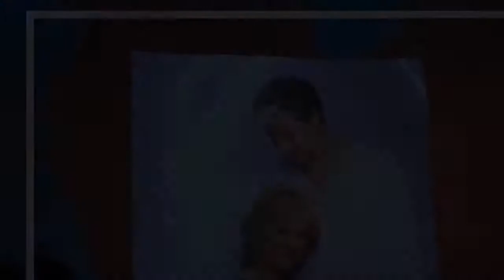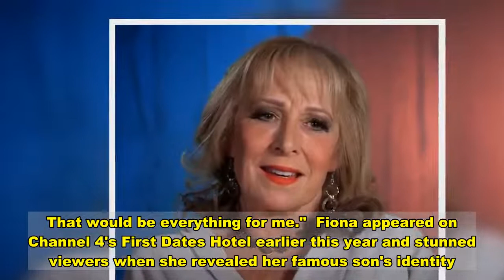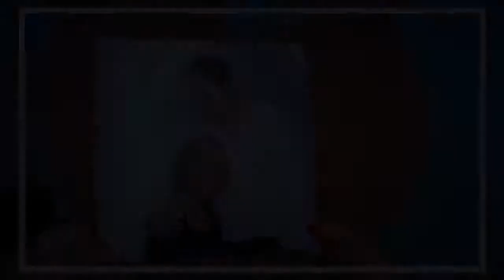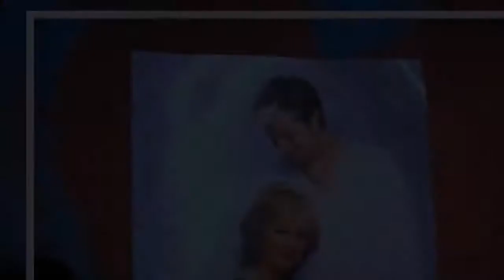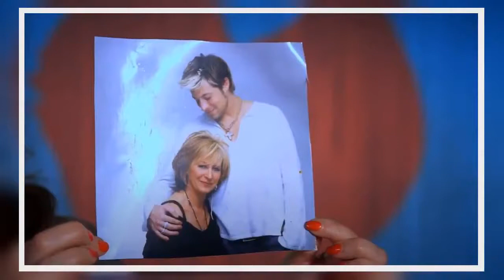Duncan James says he's desperate to walk ‘unlucky in love’ mum down the aisle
DUNCAN James has a successful career, a teenage daughter and a happy relationship - but there's one thing he's still desperate to do.  The Blue singer, 42, would love nothing more than walking his mum Fiona, 64, down the aisle to marry the man of her dreams.   Speaking exclusively to The Sun, he said: "She's been on her own for so long, and my biggest wish, more than anything, is for my mum to meet a really nice man and to find happiness and fall in love.  "Because I know desperately that's all she's ever wanted, but it's difficult I guess. She's been quite unlucky in love throughout her life, and she's just never found that right guy.  "I'd love to walk her down the aisle and see her get married. I just pray and hope she gets that opportunity. That would be everything for me."  Fiona appeared on Channel 4's First Dates Hotel earlier this year and stunned viewers when she revealed her famous son's identity.    Despite hitting it off with naval officer Eric, 61, he wasn't the one for her, and Fiona is still searching for Mr Right.  Duncan said: "I was hoping first dates might be the show she meets someone really nice, but it didn't happen."  When it comes to his own love life, the former Hollyoaks star is in a good place with his boyfriend Rodrigo Reis, despite coronavirus pandemic keeping them apart.  The couple, who have been together for two years, were separated for four months during the first lockdown, with Rodrigo stuck in Brussels and Duncan here in England.   "That was really, really tough," Duncan said. "There was no way he could come here, or I could go there, because it wasn't essential travel.  "It was really scary all these people dying. I knew a couple of people that had lost people from it.  "It was like 'wow, I guess I'll see you when this all passes."  When they were finally reunited in the summer, they travelled to the south of Italy for a long overdue catch up.    Rodrigo then joined Duncan in England for a month, with the prospect of more time apart too much to bear.  Work then called and Rodrigo had to return to Belgium, but Duncan is hopeful they can reunite over Christmas.  The extended period at home earlier this year did have some perks for Duncan.  He was able to spend more time with his mum and his daughter Tianie-Finn, 15, than ever before.  The teen ballerina spent the entire six-week summer holiday with her dad for the first time ever, which Duncan described as "lovely".    He is now relishing returning to work in the Christmas Cabaret All Stars show at London's Proud Embankment.  After a successful summer run, the show is returning for the festive period with new faces Duncan and Rachel Stevens joining Denise Van Outen.  The trio will take it in turns headlining the stage surrounded by burlesque dancers and circus entertainers, while guests will be able to indulge themselves with first class food and drink.  Remembering the first time he watched the show, Duncan said: "I was just blown away. There's so much entertai